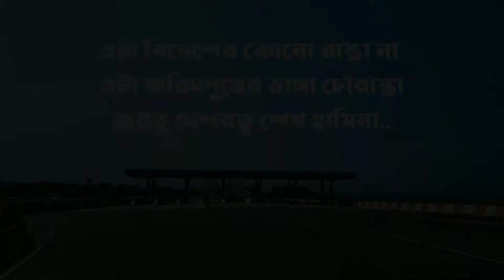এটা বাইরের দেশের কোনো রাস্তা না, এটা বাংলাদেশের ফরিদপুরের ভাঙ্গা চৌরাস্তা Focus Bagerhat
Video I publish (e.g. news, politics, music, "Sheikh Tonmoy," "Political Video," etc.). ''এটা বাইরের দেশের কোনো রাস্তা না, এটা বাংলাদেশের ফরিদপুরের ভাঙ্গা চৌরাস্তা মাননীয় প্রধানমন্ত্রী দেশরত্ন শেখ হাসিনা'র অবদান 💖

ভিডিওটি দেখে সত্যি অবাক না হয়ে পারবেন না যে এটা কি বাংলাদেশ নাকি ইউরোপের কোন দেশ,কিন্তু দুঃখের বিষয় এটিও যে এরকম চোখ ধাধানো প্রকল্পের পিছনে লুকিয়ে আছে অনেক অজানা দূর্নীতির গল্প যা আমাদের নতুন করে ভাবিয়ে তুলে, তাই উন্নয়নের পাশাপাশি বন্ধ করতে হবে দূর্নীতিও তবেই কেবল সোনার বাংলাদেশ গড়া সম্ভব। 👉

Young Bangla is a platform to unlock the potential of the youth of Bangladesh.
With Young Bangla, you can help develop policies that are as progressive as your thoughts.
With Young Bangla, you can realize your budding business ideas.
With Young Bangla, you can meet inspirational young leaders from across our nation.
With Young Bangla, you can get recognition for the difference you are already making.

👉 Stay Home
👉 Save Life
👉Wash Hands